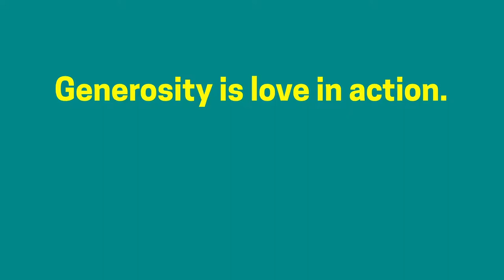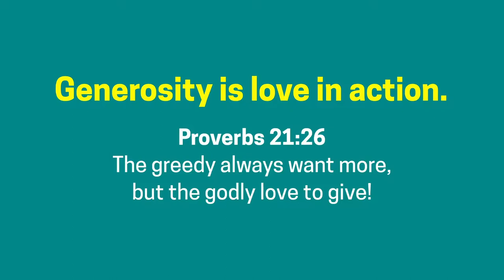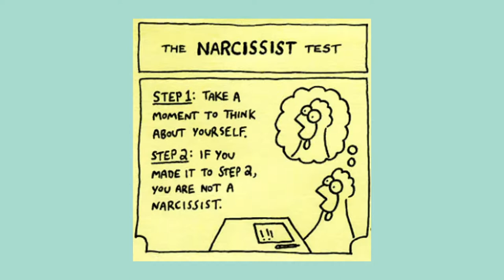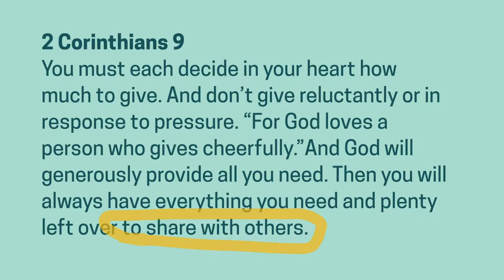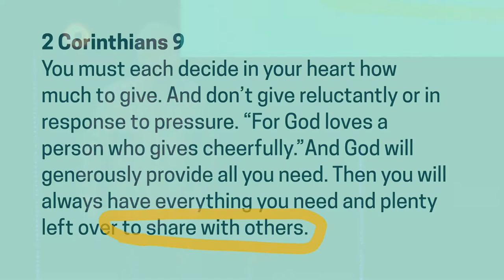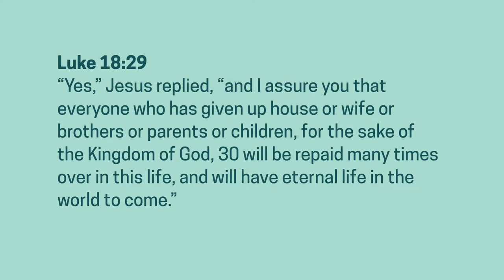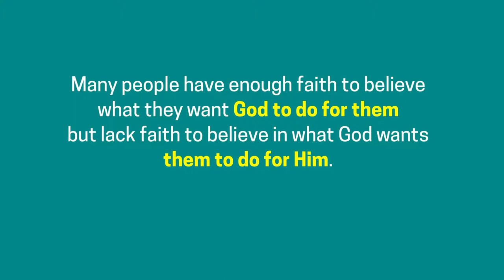Giver, Takers & Matchers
Pastor Mark Evans
NorthwestOrlando.com